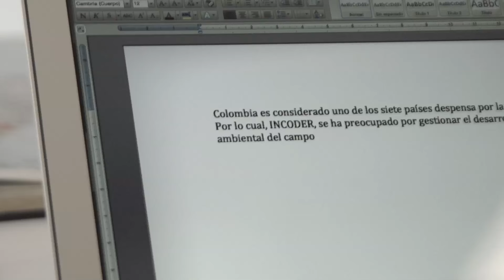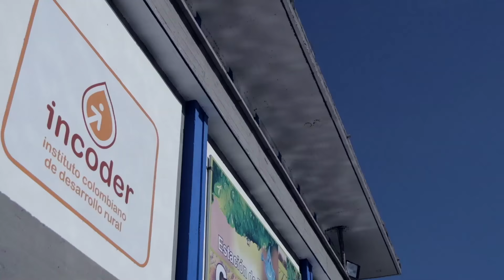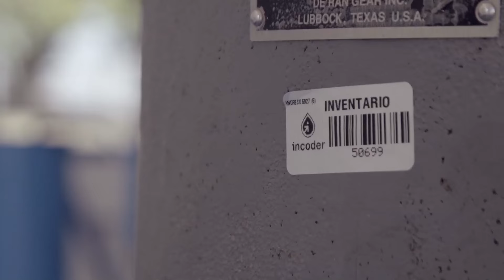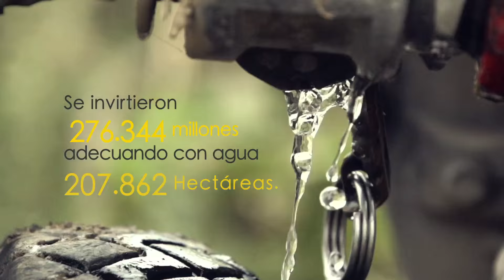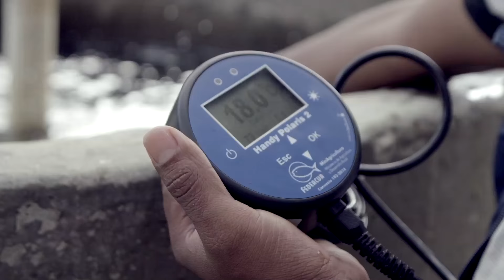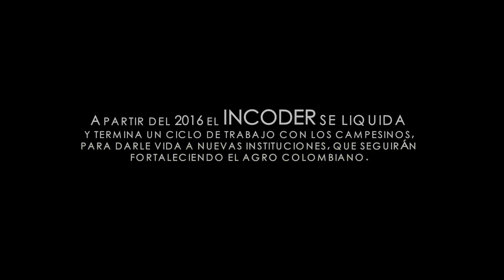La Paz se siembra en el campo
Durante 12 años el Instituto Colombiano de Desarrollo Rural, Incoder, trabajó por el desarrollo rural de todas las regiones del país a través de la formalización de tierras, otorgamiento de proyectos productivos, adecuación de tierras y otorgamiento de títulos y beneficios para  comunidades indígenas y negras. Así, le dio sustento a un ambicioso proyecto de país que busca potenciar el campo colombiano y sembrar La Paz.